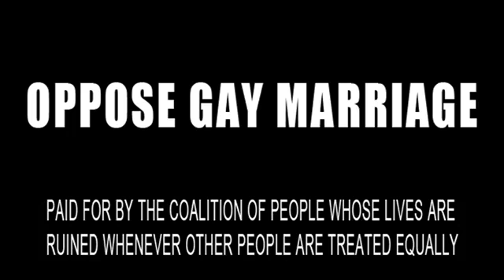The Funniest Anti-Gay Marriage Ad We've Seen In At Least Two Weeks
The most hilarious anti-gay marriage advertisement I've ever seen in a very long time!  Check this out!